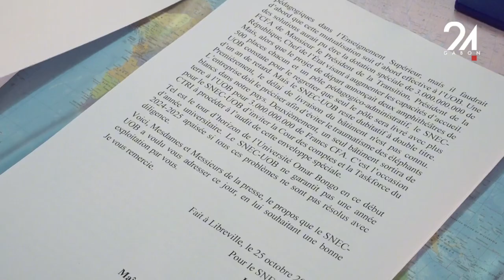GABON / SOCIÉTÉ : LE SNEC-UOB DÉNONCE ENCORE D'INNOMBRABLES DÉFIS AUXQUELS FAIT FACE L'UNIVERSITÉ